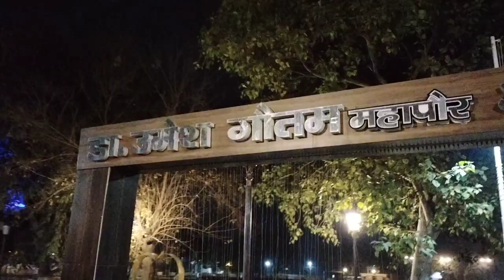Daily vlogs क्यों नहीं आ रहे हैं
Daily vlogs क्यों नहीं आ रहे हैं || 😔 ‎@prabhjoshuvlogs  vlog tranding sauravjoshivlogs mujhseshadikarogi #